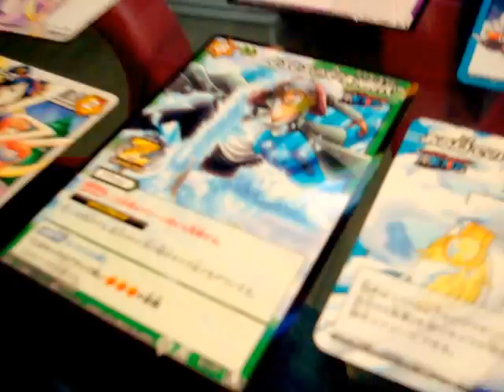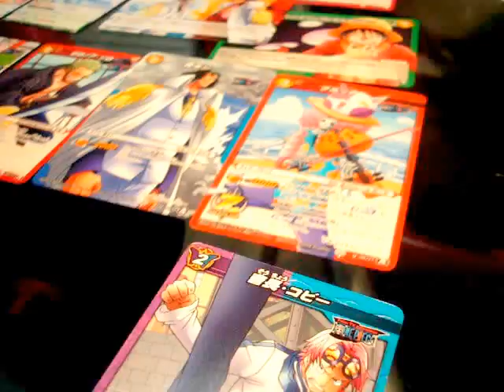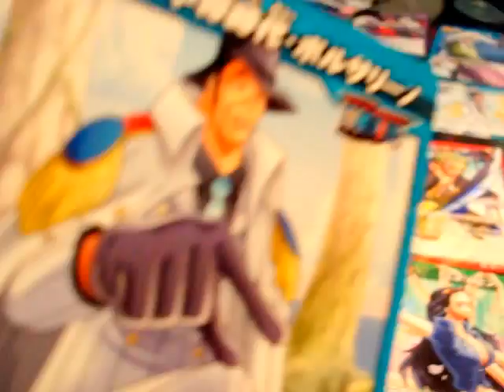ミラバト ワンピース Zの脅威 開封！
ミラバト ワンピース 「 Zの脅威 」です。

▼ ミラクルバトルカードダス ワンピース　Miracle Battle CARDDASS